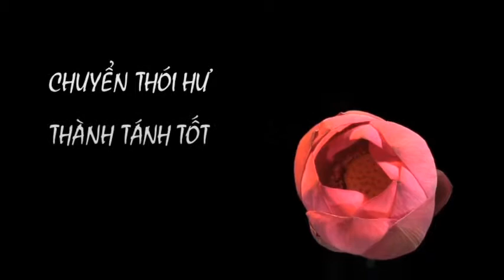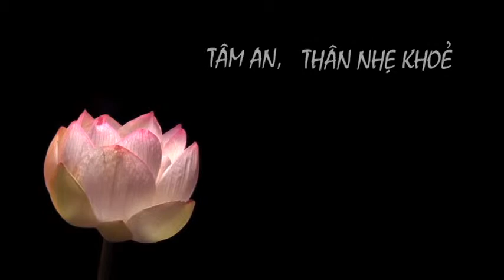Chuyển Hoá Thân Tâm show18 p1